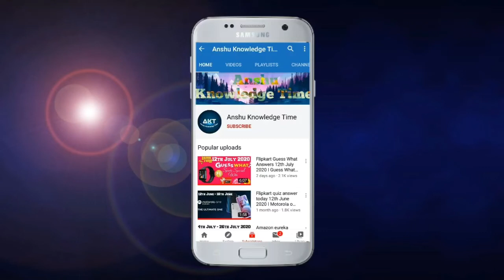Flipkart Kya Bolti Public Quiz Answers Today 27th December 2020